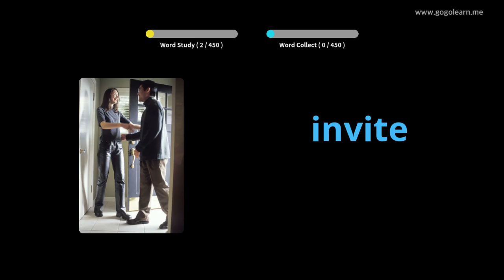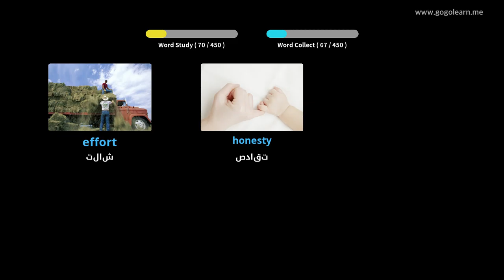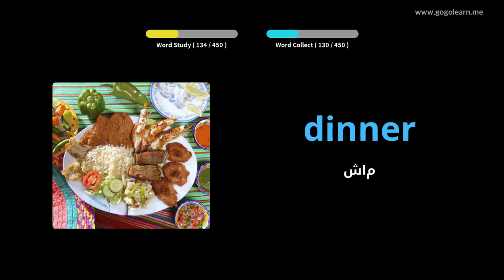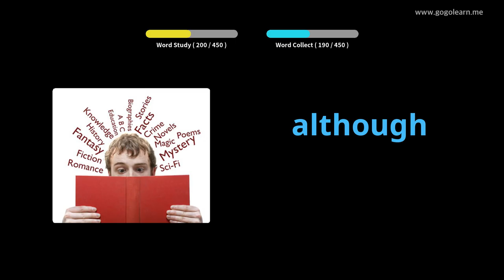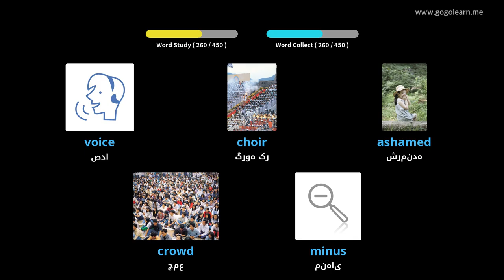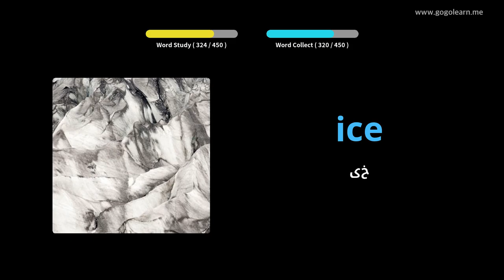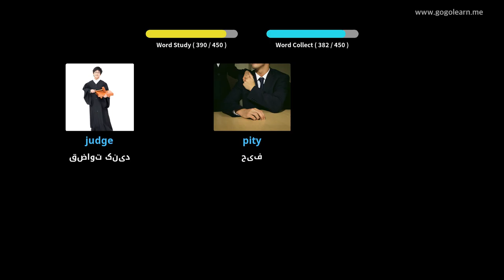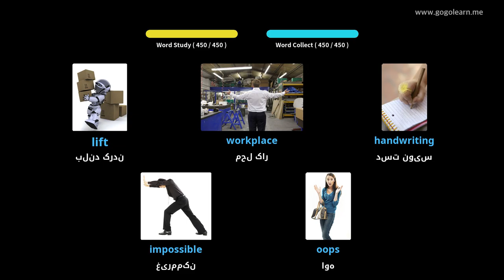دبیرستان واژگان انگلیسی 2 |Golearn